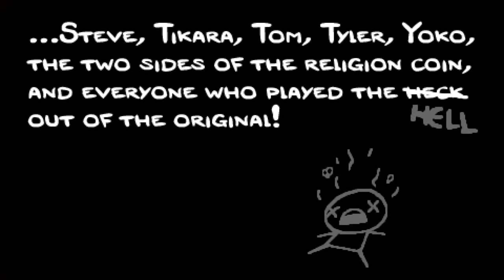The Binding of Isaac: Rebirth - Machine Gun [Episode 2]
This isn't even my final form!